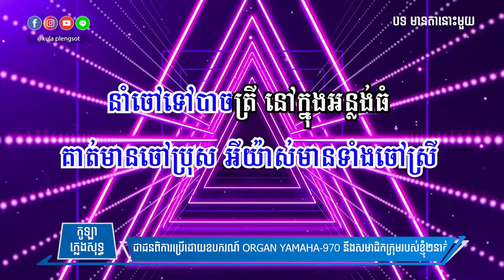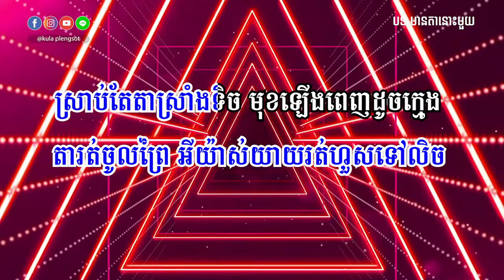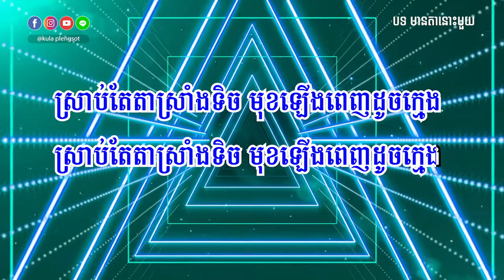មានតានោះមួយ ភ្លេងសុទ្ធ | Mean Ta Nus Mouy Plengsot - [By Kula]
🎬 បទ៖ មានតានោះមួយ ភ្លេងសុទ្ធ

សូមអរគុណ!!!

សម្រាប់បងប្អូនដែលចង់ស្តាប់បទចម្រៀងខូវើដែលបកស្រាយឡើងវិញដោយខ្ញុំបាទកូឡា សូមចូលទៅកាន់ឆាណែលខូវើរបស់ខ្ញុំតាមរយ:តំណរខាងក្រោម!!!

Team member:
• Music Creator: Kula
• Graphic Designer: Kimme Kiss
• Videos Editor: Chandara